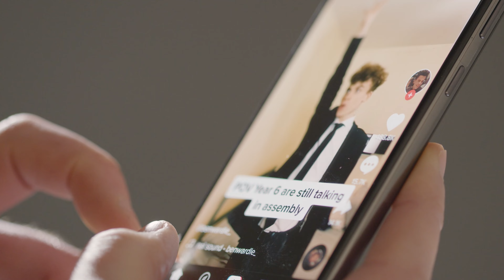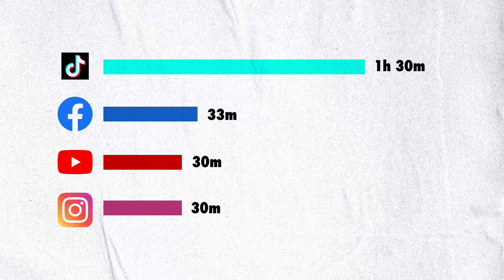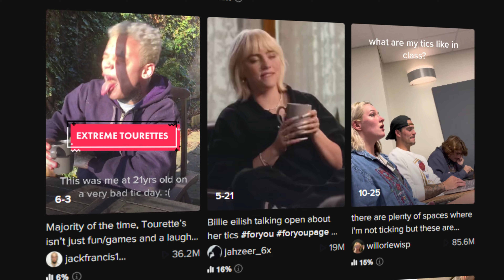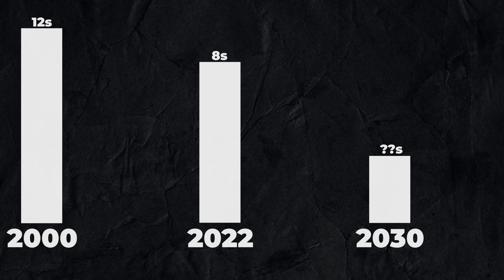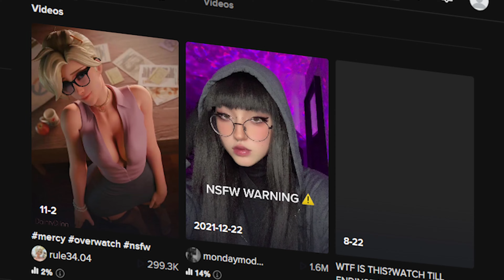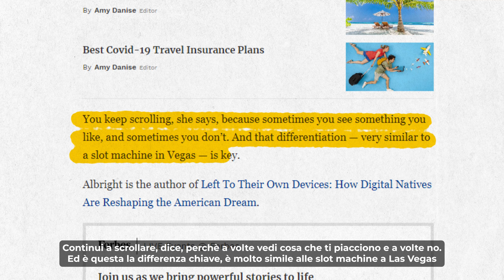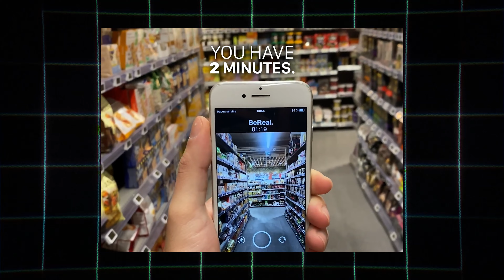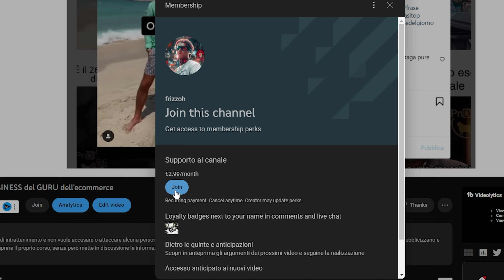Come TikTok sta DISTRUGGENDO un’intera generazione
In questo video vediamo insieme gli effetti, attraverso papers e articoli del social più popolare degli ultimi tempi, TikTok.

CAPITOLI

00:00 - Intro
00:35 - Origine di TikTok
01:26 - I problemi che causa
04:38 - Come fa a creare dipendenza
05:52 - La reazione degli altri social
07:25 - Conclusione

Supporta il canale — BONUS fino a 25€ - YOUNG PLATFORM

Green screen:

Stock Footage & Icons:
Motion Array